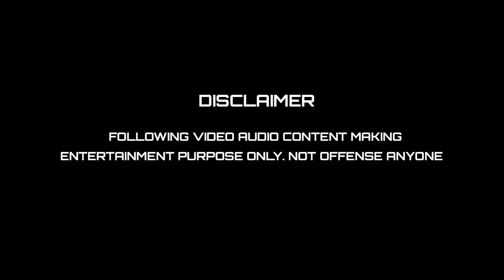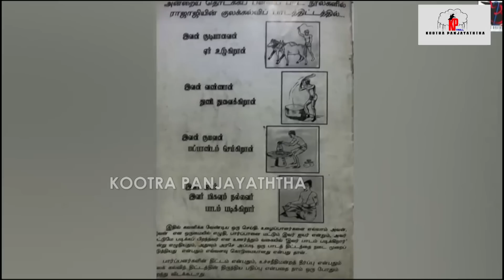கலாஷேத்ரா மாணவிகள் பொய் செய்தி பரப்புகிறார்கள் I BIGG BOSS ABHIRAMI TROLL